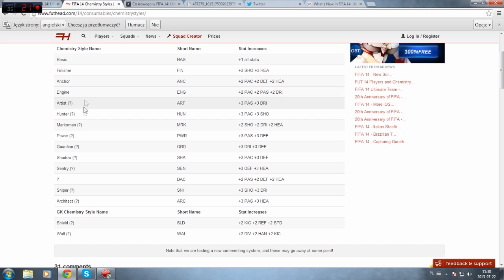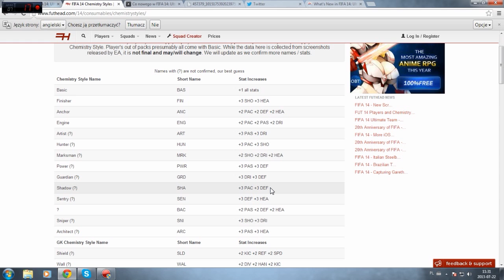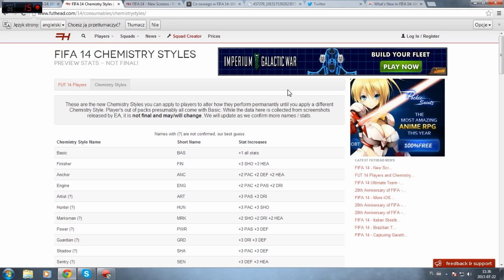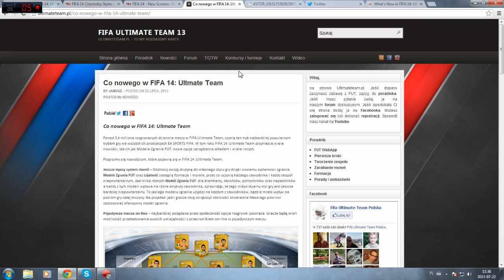FIFA 14 ULTIMATE TEAM - Pierwsze ważniejsze informacje.